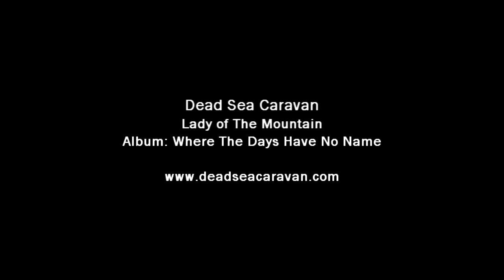Dead Sea Caravan - Lady of The Mountain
This is a collage of footage from our journey together over the last 2 years, from Amsterdam, Berlin, Argentina, Scotland and Liverpool.  The song is from the album 'Where The Days Have No Name' and you can download it